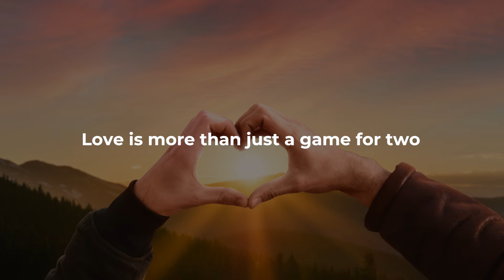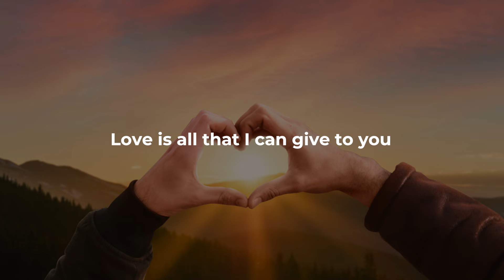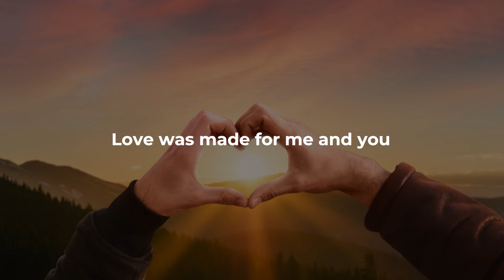L O V E (Nat King Cole) - Lyrics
Lyrics :
E is even more than anyone that you adore can

Love is all that I can give to you
Two in love can make it
Take my heart but please don't break it
Love was made for me and you

Love, love, love is more than just a game for two
'Cause love was made for me and you
I said, love was made for me and you
You know that love was made for me and you